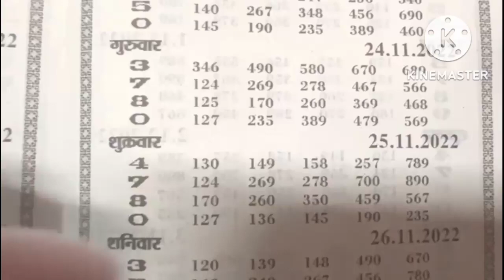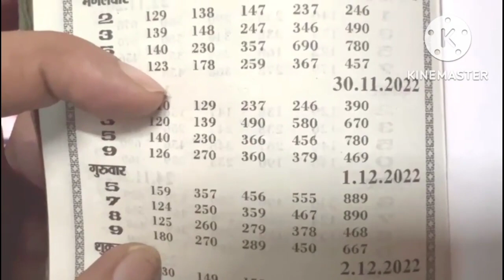KALYAN TRICK KALYAN DHAMAKA TODAY